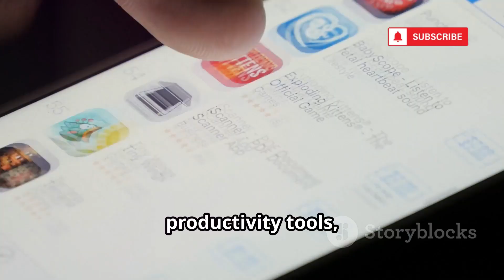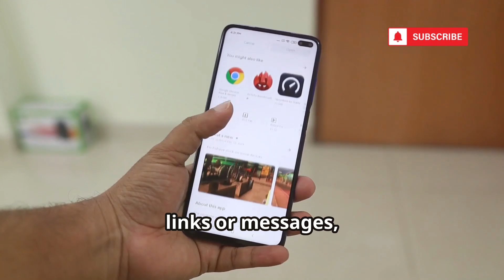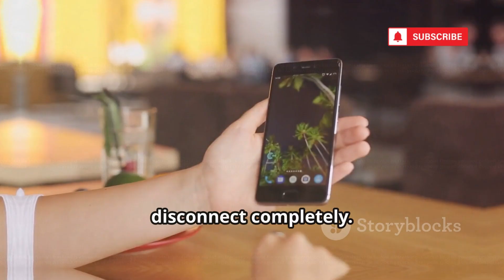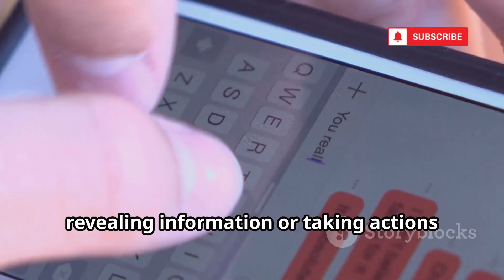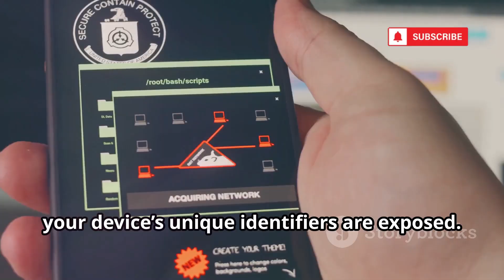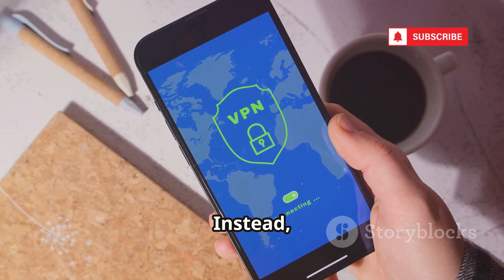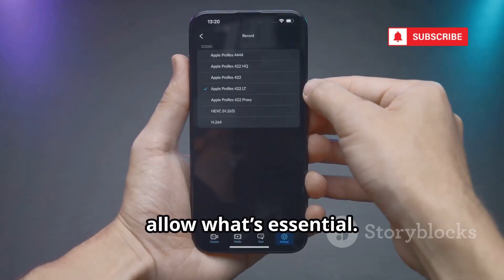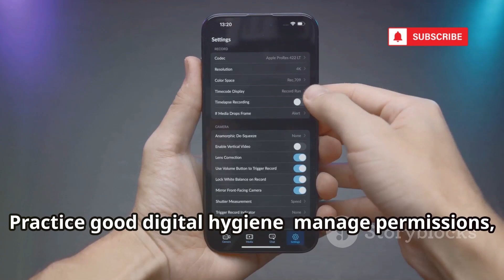How To Track a Cell Phone Location For FREE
Your smartphone can be a powerful tool, but it also acts as a constant tracker—sharing your personal data and location, even when you think you're private. In this video, we uncover how hackers exploit vulnerabilities, use spyware disguised as legitimate apps, and leverage tools like cell tower triangulation and GPS spoofing to trace your every move. Learn why digital awareness is crucial, how social engineering tactics are evolving, and which steps you must take to protect your privacy—like managing app permissions, using VPNs, and practicing good digital hygiene. Empower yourself with ethical cybersecurity practices and stay ahead of evolving threats.

OUTLINE:

00:00:00 The Illusion of Digital Privacy
00:00:45 Disclaimer and a Call to Stay Informed
00:01:30 Spyware and Malicious Apps
00:03:45 The Network's Betrayal
00:04:30 Deceiving Your Device's Senses
00:05:16 Social Engineering's Enduring Power
00:06:02 The Invisible Nets
00:07:58 Practical Steps for 2025
00:08:41 The Ongoing Battle for Privacy